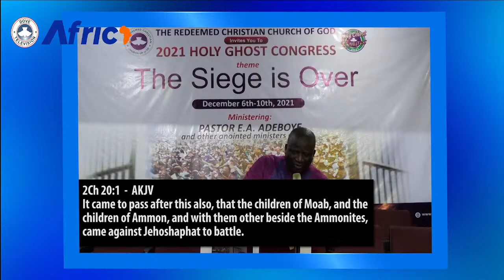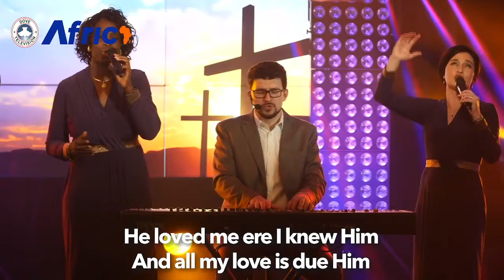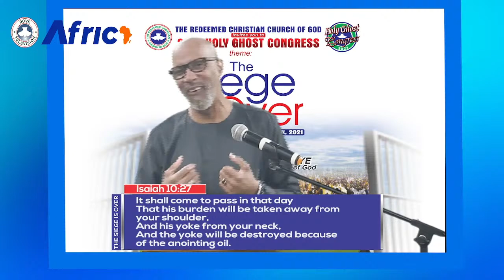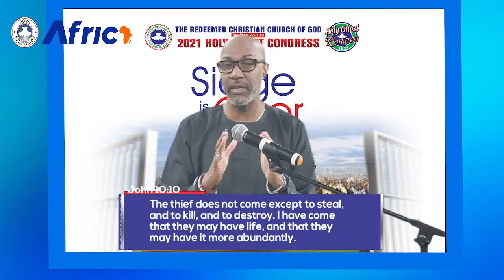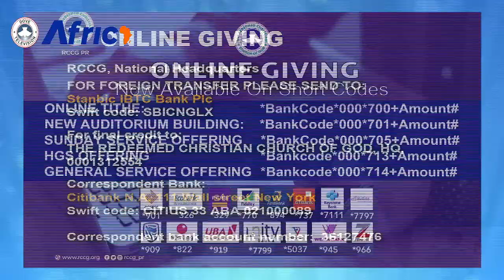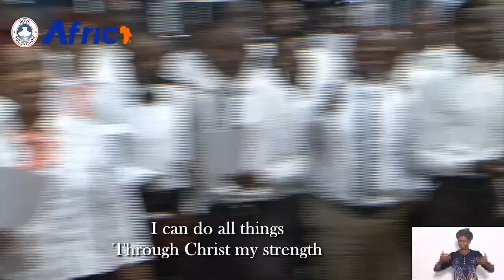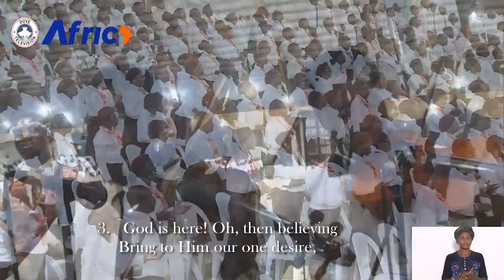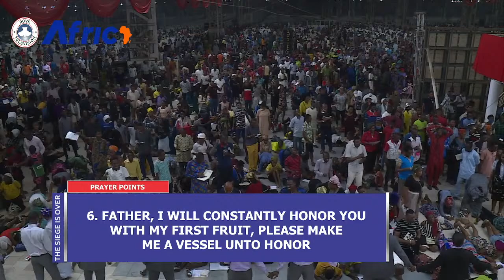3eme JOURNEE DU CONGRES DU SAINT-ESPIRIT DE L'ECRD 2021 || (LE SIEGE EST TERMINE)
Vous regardez la session du soir congres du saint-espirit se L'ECRD 2021 avec le theme " Le Siege est termine". Orateurs: Pasteur E.A Adeboye et d'autres ministre oints de Dieu. Que Dieu vous benisse.